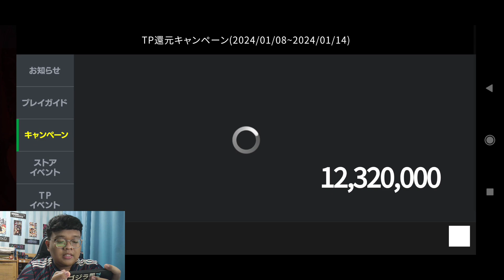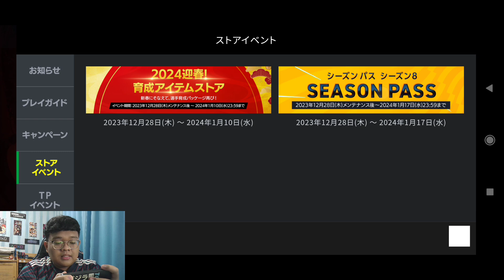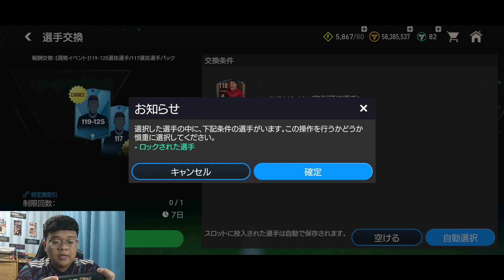WAJIB COBAIN TRIK TERBARU DI GACHA PERTUKARAN LANGSUNG GACOR GINI⁉️- FC MOBILE NEXON JEPANG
Jadi di video kali ini saya akan gacha pertukaran pemain di FC Mobile Nexon Jepang. Mau tau siapa aja pemain yang saya dapatkan? Apakah gacha kali ini hoki, wangi dan gacor? Langsung aja tonton videonya sampai selesai

My Device: Redmi Note 8 Pro
Recorded: Rekam Layar
Edited: Kinemaster